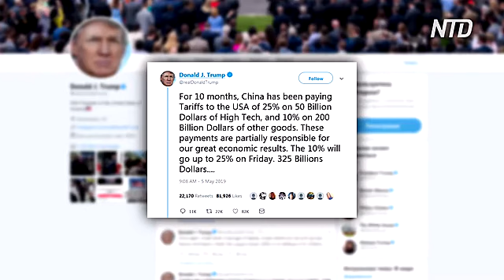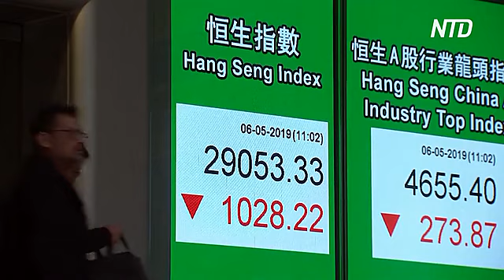Дональд Трамп хочет ввести новые пошлины на китайский импорт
Президент США Дональд Трамп написал, что вскоре для китайских товаров начнут действовать новые пошлины. Это стало неожиданностью, поскольку в Вашингтоне продолжаются переговоры между китайской и американской делегациями, и стороны обещали вскоре заключить соглашение.